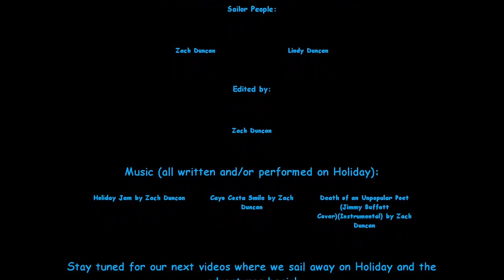Episode 1, The Move-Selling Stuff, Quitting Jobs, and Prepping for the Cruising Life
After quitting our jobs and selling most of our stuff, we moved from Lakeland, FL to Cortez, FL to finish getting our 37 foot Tartan sailboat, Holiday, ready for cruising.